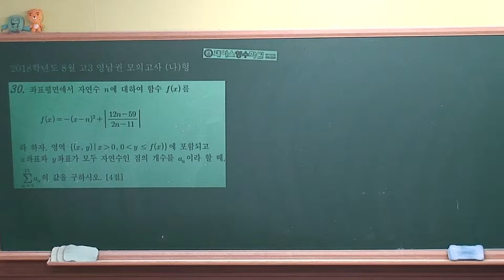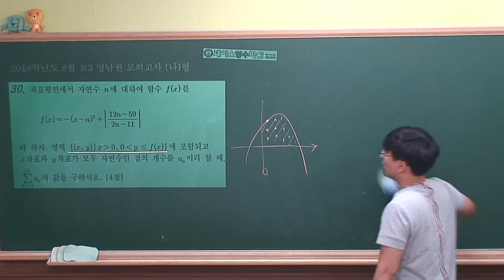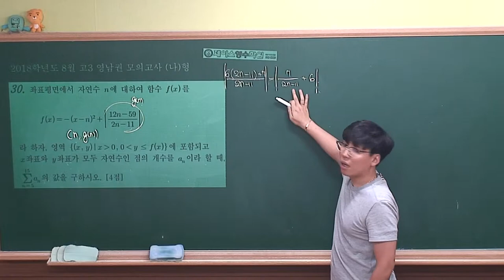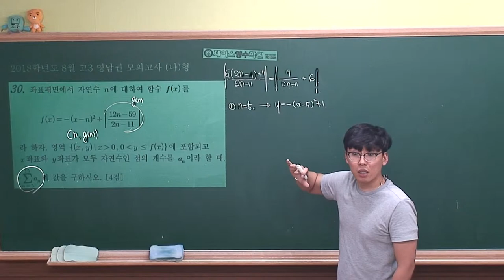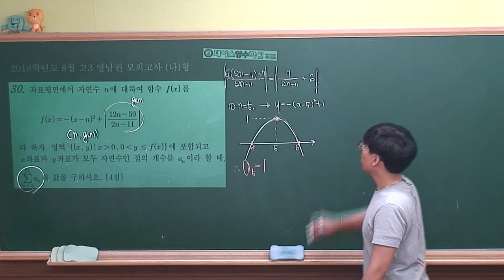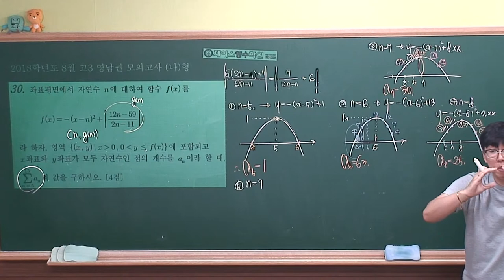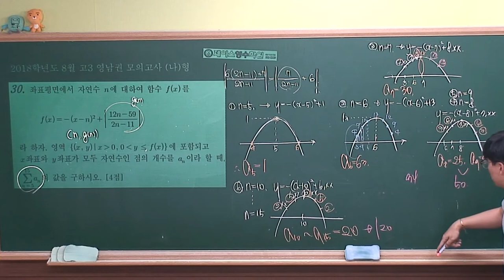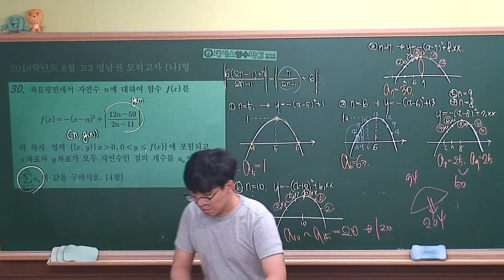2018학년도 8월 영남권 모의평가 수학(나)형 #30